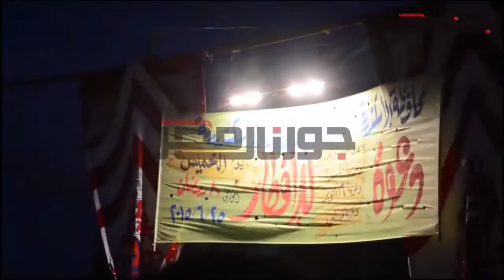المسيري والخولى يشاركون أهالى خورشيد فى إفطار جماعى